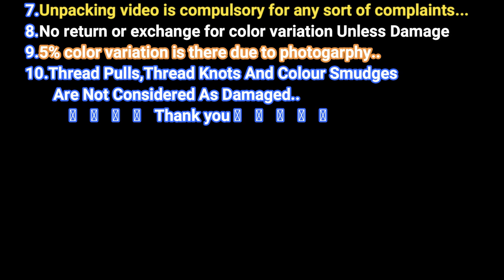Latest Raw Silk Weaving Sarees With Temple Border & Allover Checks Weaves With Cream Pallu & Blouse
Beautiful Pure and RawSilk Weaving Sarees. Freshen up your ethnic closet with this Beautiful Pure and rawSilk Weaving Sarees. Made up using rich quality Fabric, this saree is light in weight and soft against skin too. Further, the Self Design at the pleats and pallu will fetch your fancy.

Silk in the Indian subcontinent is a luxury good. In India, about 97% of the raw mulberry silk is ... A satin weave is very often used, resulting in a smooth ground for the fabric. ... Himru can be very pretty with a pseudo-rich effect in general. ... Kanchipuram silk sarees are large and heavy owing to the zari work on the saree.

SoftSilk is produced by several insects; but, generally, only the silk of moth caterpillars has been used for textile manufacturing. There has been some research into other types of silk, which differ at the molecular level.Silk is mainly produced by the larvae of insects undergoing complete metamorphosis, but some insects, such as webspinners and raspy crickets, produce silk throughout their lives.[3] Silk production also occurs in hymenoptera (bees, wasps, and ants), silverfish, mayflies, thrips, leafhoppers, beetles, lacewings, fleas, flies, and midges.[2] Other types of arthropods produce silk, most notably various arachnids, such as spiders.